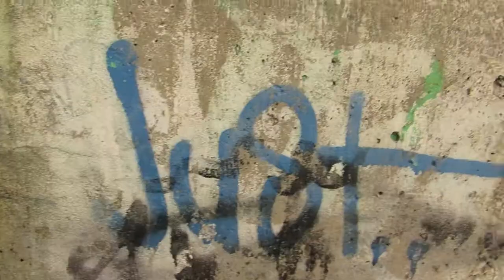Labour Day 2014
London, Ontario

Skaters:
Mike Teves
Dan Balint
Charles Madruga
Andrew Aguanno
Chris Rutt
Kon-Rad

Song- Star Man by David Bowie